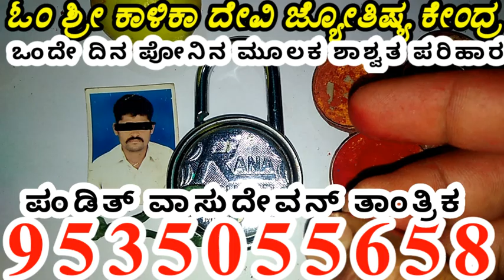Super video Bega nodi kannada videos enjoy